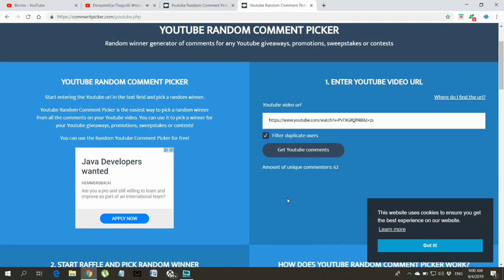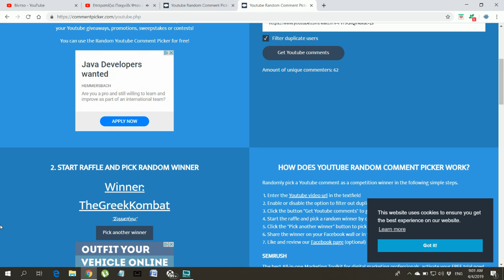Κλήρωση για τα 2 επιτραπέζια παιχνίδια φτου και Dino | MAUI GR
Καλημέρα παιδιά!
Νικητές του διαγωνισμού είναι οι:
1. Winner: gio pap
"To thelo"
2. Winner: TheGreekKombat
"Συμμετέχω"
Γράψτε μας και στείλτε με email μας που θα βρείτε στις πληροφορίες του καναλιού μας, τα πλήρη στοιχεία της διεύθυνσή σας, ονοματεπώνυμο και κινητό τηλ.